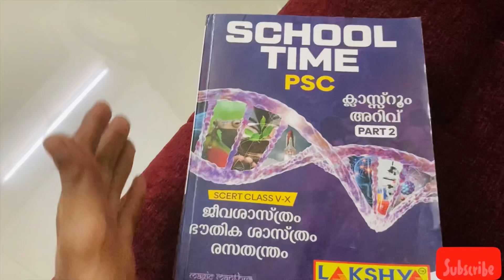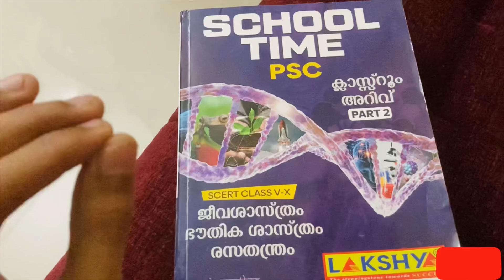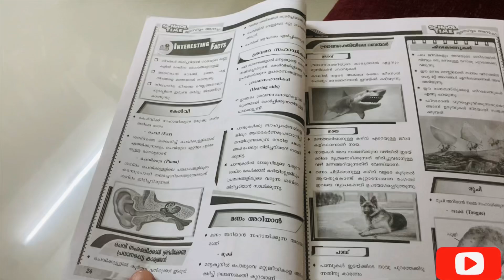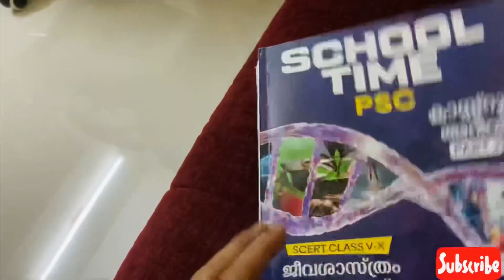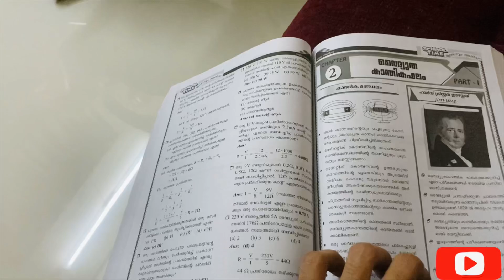Science Full Marks കിട്ടും ഈ book മതി🔥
1) PSC Magic Maths - Lakshya - 1500+ PYQ Amzn Buy
3) PSC MAGIC MATHS [ LAKSHYA ] [ Fully Revised 2021 Edition ] Amzn Buy
5) ( Prime PSC ) Kerala PSC Maths & Mental Ability - PSC Amzn Buy
6) PSC Malsarapareekshayile Ganitham - Maths book for LDC and LGS 2020 Amzn Buy

How to study psc exams for Beginners?
How to clear new pattern pscexams
Is SCERT really wanted to study for psc exam?
How can i crack psx exam?
How to study Psc Beginners?
PSC English and Malayalam Study Method?
ldc study method
psc study plan malayalam
motivatiom to study for exam malayalam